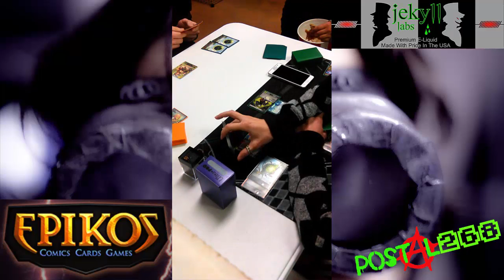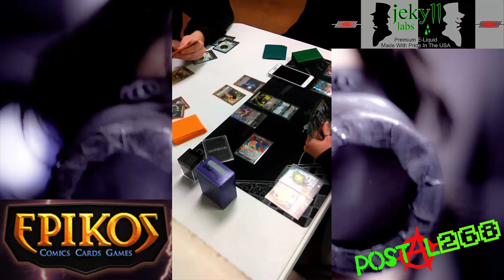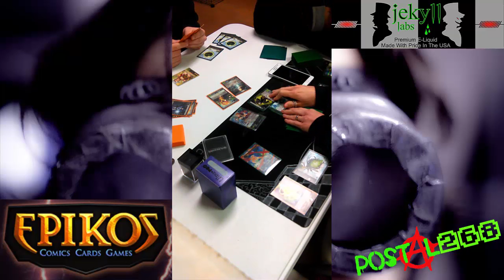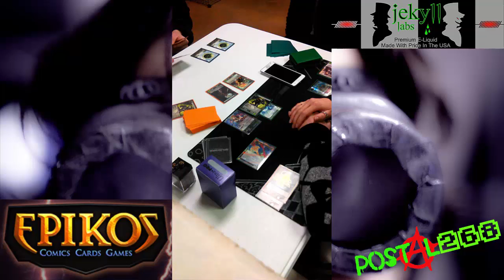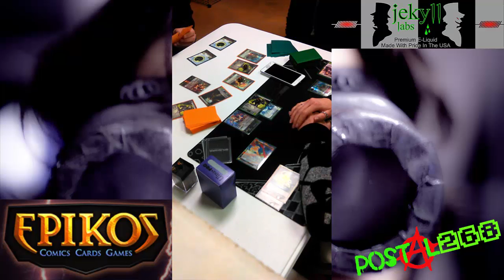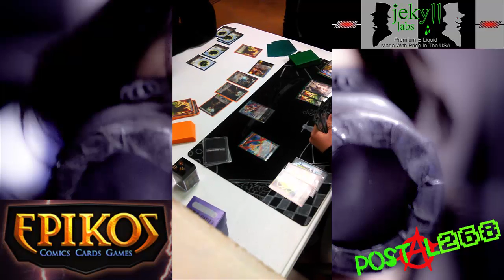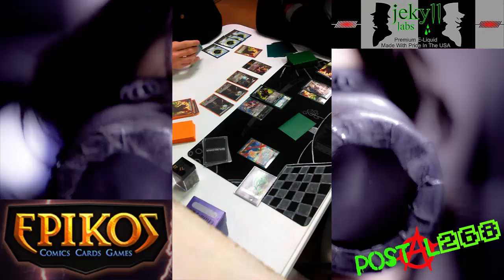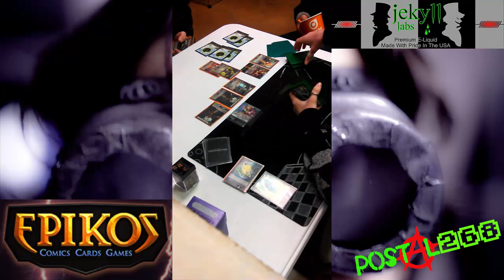"Force of Will" Oz vs Oz 1/14/16 - Epikos Featured Match